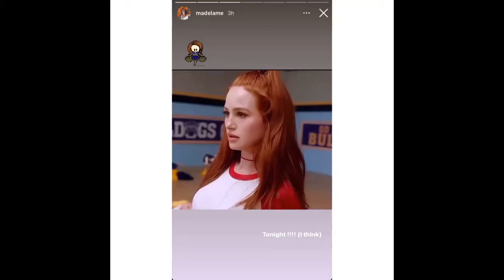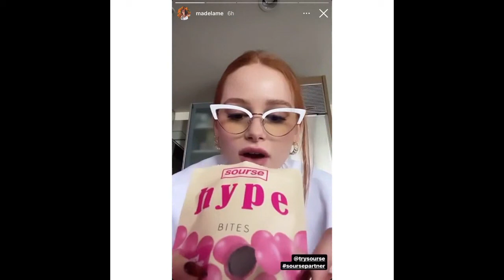Madelaine Petsch stories